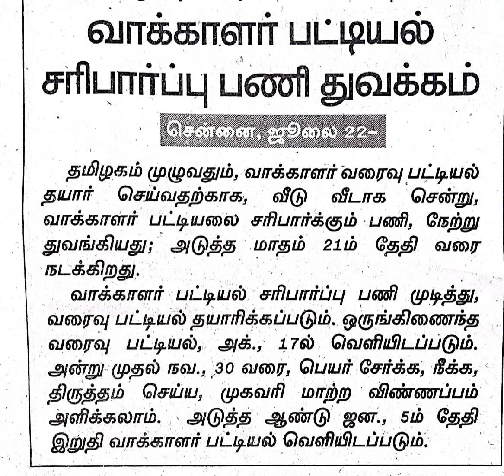Voter help line